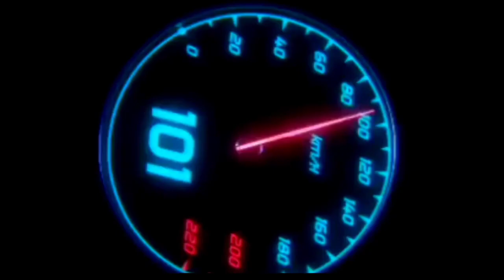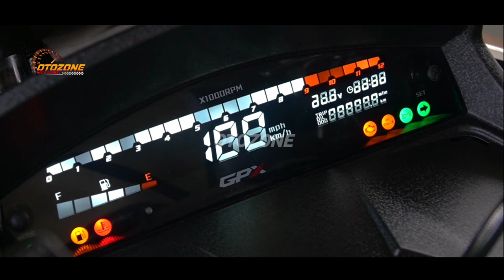SANGAR❗LAWAN BARU NMAX RESMI MELUNCUR, SIAP DI INDONESIA | PCX | AEROX | VARIO | BEAT